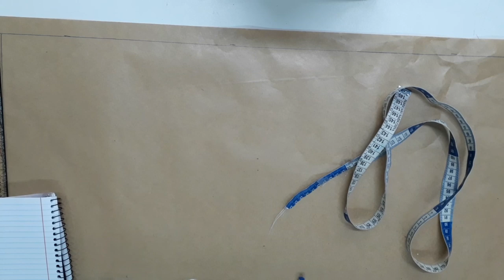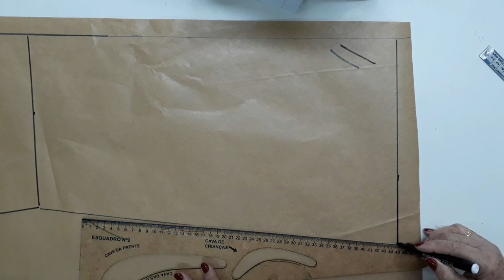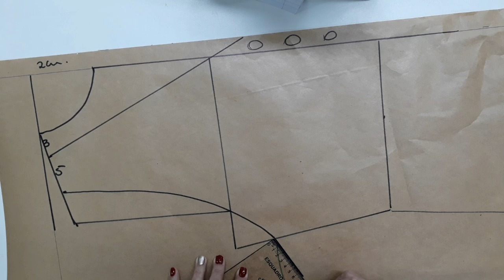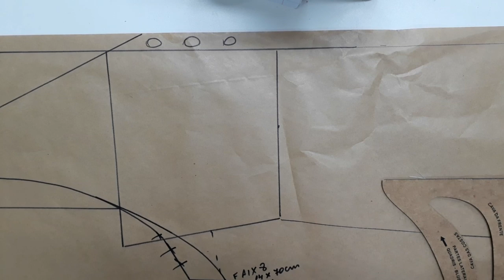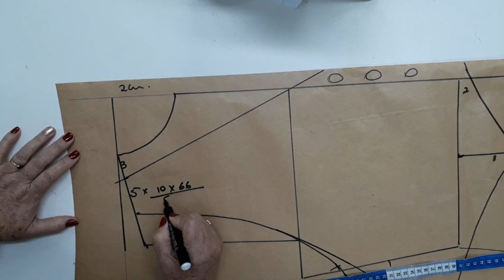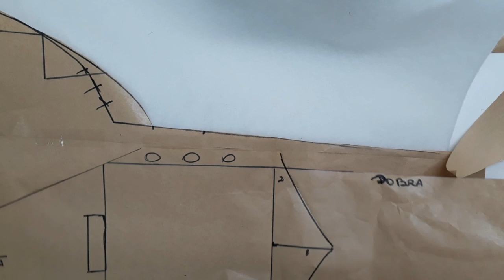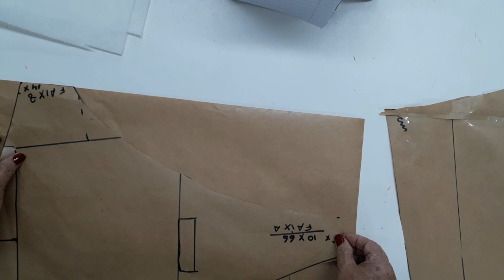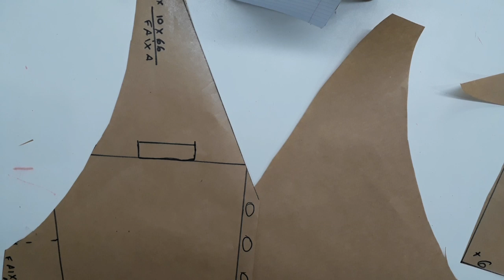Aula 119 - Modelagem avental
você escolhe - Modelagem que o seguidor gean pediu.
Adquira nossos outros cursos, com toda a didática da professora Marli e professora Dê: